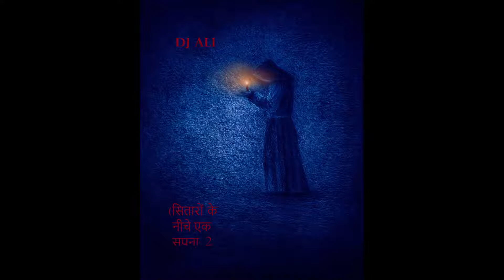"The World" Music Video (From Ibiza Nights) by DJ Ali (AKA Sound Dipper)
Produce by DJ Ali (AKA Sound Dipper) for RAQJ Publishing Inc.